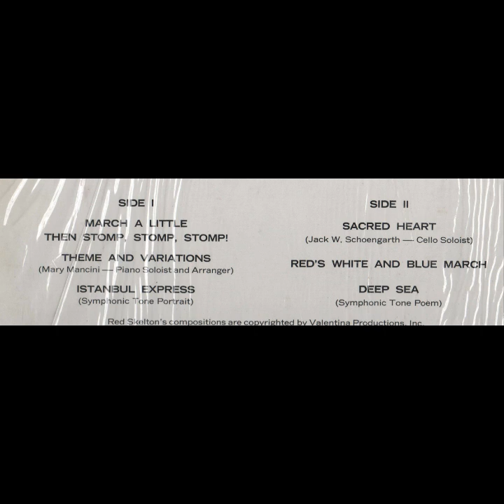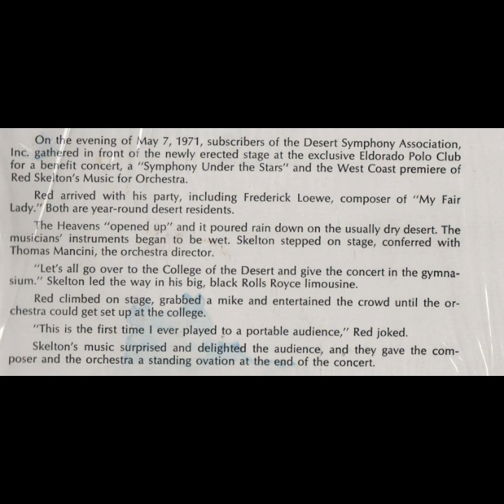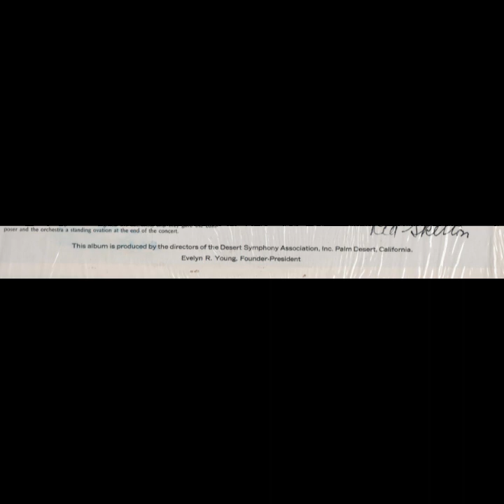Istanbul Express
Desert Symphony Red Skelton's Music
The Desert Symphony Association, Inc. Presents a recording of Red Skelton's  Music for Orchestra performed by the 68-piece Desert Symphony Orchestra. Directed by Thomas E. Mancini in concert May 7, 1971.

Red Skelton's compositions are copyrighted by Valentina Productions, Inc.